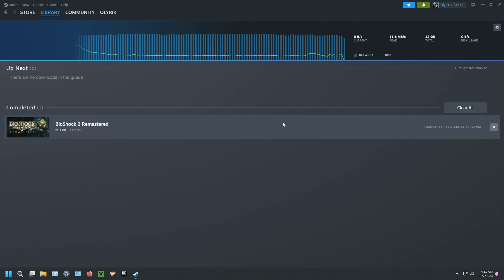Siren Alley - Bioshock 2: Episode 13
We find ourselves bathed in the red lights of Rapture